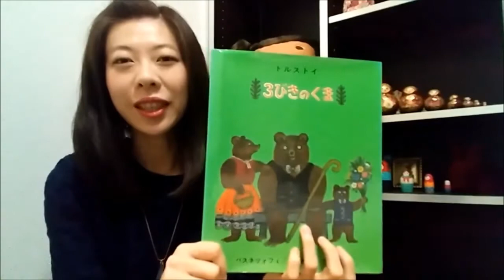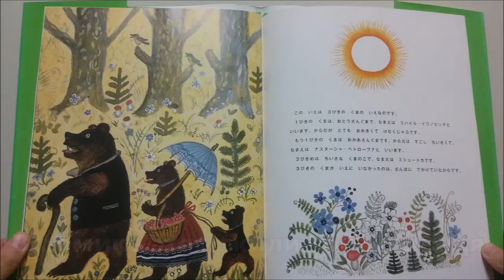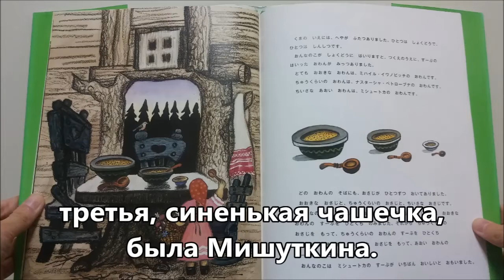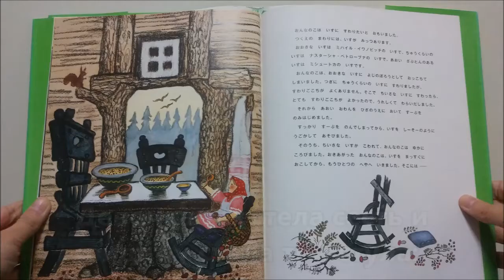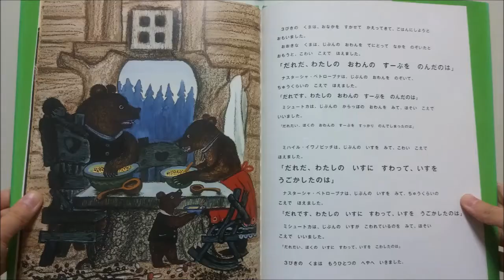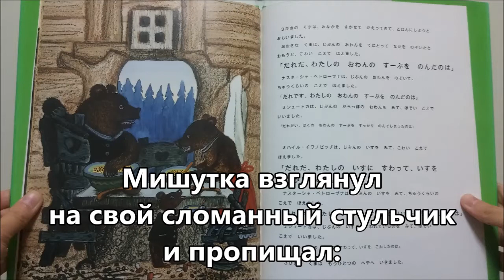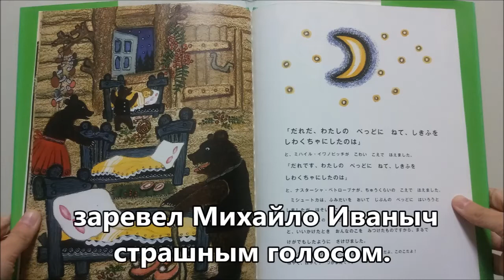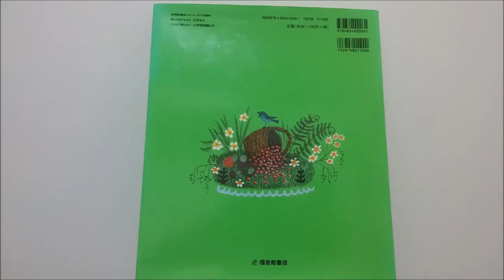【ロシアの絵本】『３びきのくま』日本語ver./ "Три медведя" на японском языке с субтитрами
ロシア語の先生による「YouTubeでロシア語」の授業です。

絵本「３びきのくま」の日本語バージョンです。ロシア語字幕がついています。
ロシア語バージョンは、でき次第アップロードします。

"Три медведя" Л.Толстого на японском языке с субтитрами.

YouTubeでロシア語　先生の準備室 @tamara_yaponka